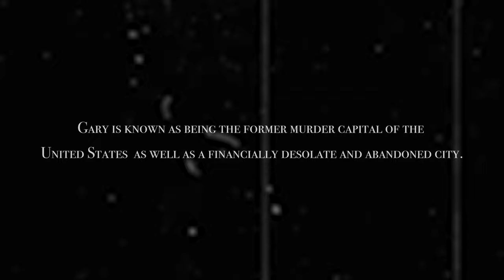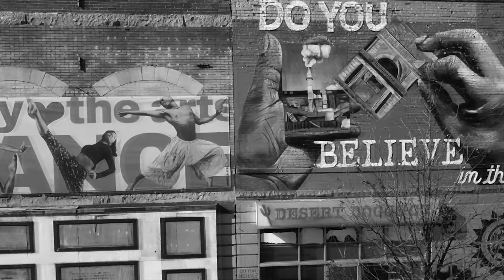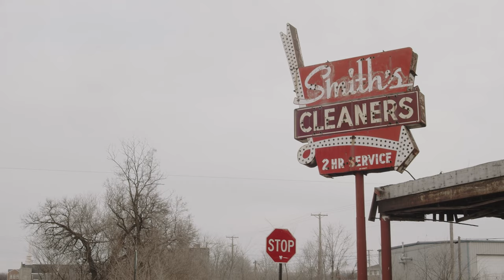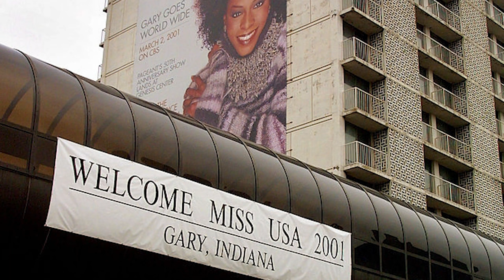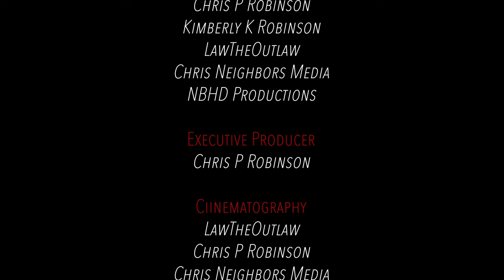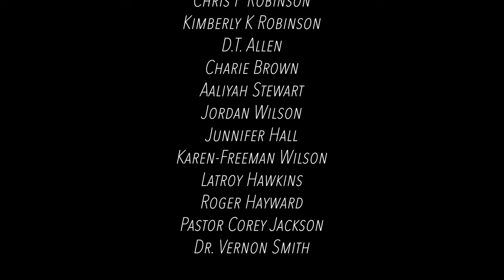LOOTED, the Documentary -THIS IS THE STORY OF GARY, IN.A CITY THAT HAS BEEN LOOTED BY AMERICA (2021)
THIS IS THE STORY OF GARY,INDIANA. A CITY THAT HAS BEEN LOOTED BY AMERICA, LAKE COUNTRY & EVEN IT'S OWN CITIZENS.

WRITTEN + DIRECTED - CHRIS P ROBINSON

DIRECTOR OF PHOTOGRAPHY - LAWTHEOUTLAW

EDITED - CHRIS NEIGHBORS

PRODUCERS - NBHD PRODUCTIONS, LAWTHEOUTLAW, KIMBERLY K ROBINSON, CHRIS P. ROBINSON